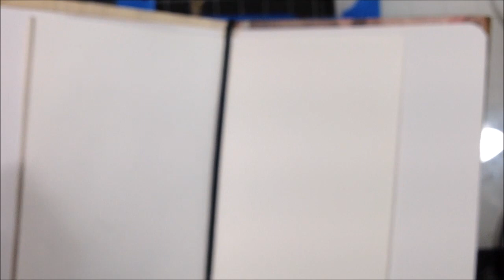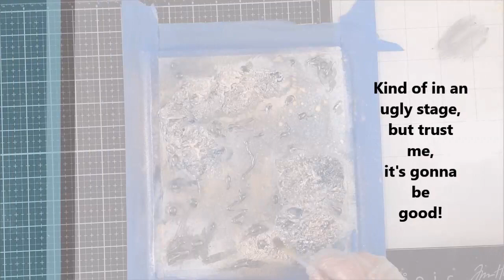Abstract Acrylic Mixed Media Painting with Aluminum Foil | Texture Tutorial/Process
Welcome! I hope you enjoy watching this process tutorial video. I’m creating an acrylic mixed media painting for my hand-made art journal. I’ve used a variety of mediums including clear gesso, acrylic paint, Distress Spray Stain, Glimmer Mist, hot glue and antiquing medium. The star of this piece is the aluminum foil that I used to create texture across the page. This is worked intuitively, without a pre-planned idea of where I will go next, so it’s a bit of trial and error as I go along. I love the ending!

**I noticed in editing that the first bit is out of focus. If you want to scrub past that, it comes into focus at 8:43 – sorry, I didn’t notice as I was filming! IPad filming can be tricky sometimes.

MATERIALS USED IN THIS PROJECT:
Bristol paper

TriArt Clear Gesso

Distress Spray Stain, Faded Jeans

Fine Mist Spray Bottle

Galleria Paynes Grey Acrylic

Aluminum Foil
(your kitchen or grocery)

Hot glue gun & glue sticks

Liquitex Heavy Gel Matte Medium

Studio 71 Heavy Gesso

Art Deco, Pear Black acrylic paint

Krylon Workable Fixatif

Turquoise Patina Antiquing Medium

Fluid acrylic, Transparent Yellow Iron Oxide

I receive a small compensation if you order using my links. It really helps me replenish my supplies so I can continue producing free videos for you, and it costs you nothing extra!

If you haven’t already, please subscribe so you don’t miss more good ideas that I will be sharing regularly for mixed media, art journaling, collage, canvas art, watercolor and acrylic painting, and more. And since I am really trying to grow this channel, I would appreciate it so much!

I have been an artist for over 40 years, primarily painting in acrylics. Over the last few years, I have been art journaling on a daily (almost) basis, drawing graphite portraits, creating intuitive art and collage, and dabbling in watercolor and cold wax oil painting.

I have tons of ideas to share and I hope by using YouTube, I can gain like-minded subscribers who love some form of art and love to learn new ideas and techniques. I believe everyone can make great art!